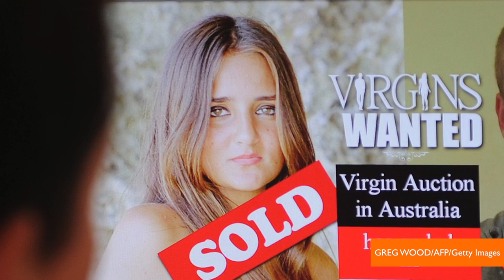Brazilian Woman Attempts to Auction Virginity for Second Time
Brazilian college student Catarina Migliorini set up a website to auction her virginity. As Leigh Scheps explains, this is the second time her virginity is up on the auction block.